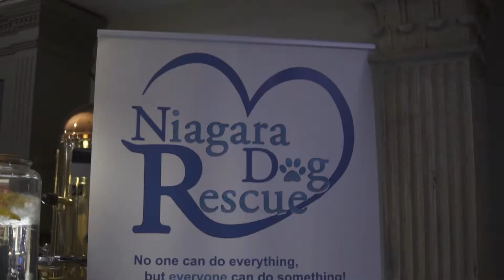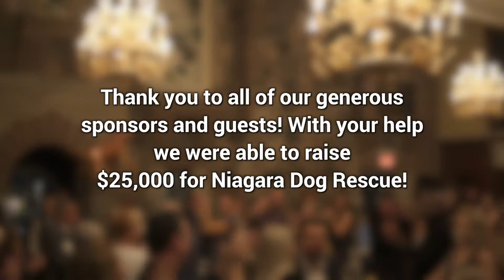Dining For Dogs 2018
An intimate evening of hospitality and entertainment in support of the Niagara Dog Rescue. Presented by Edgewater Manor, The Other Bird and Niagara Dog Rescue on October 29, 2018. Thank you to all of the generous sponsors and guests, this event was able to raise $25,000 for the Niagara Dog Rescue! It was a wonderful night full of live entertainment, canapés, dinner, bar, silent auction, food challenges and much more. Start your countdown today for next years event !